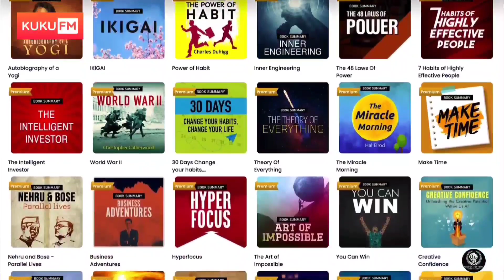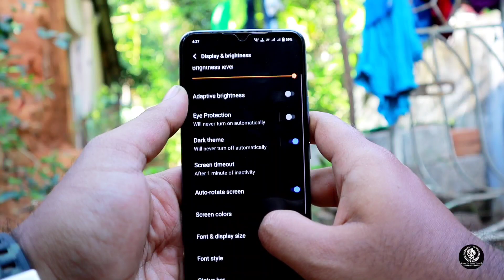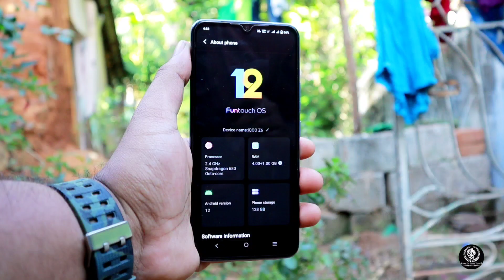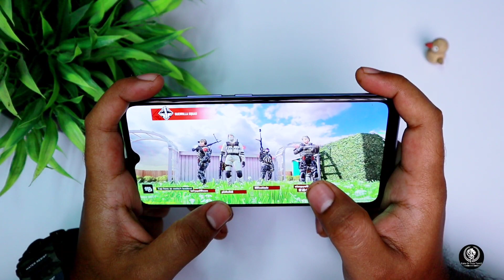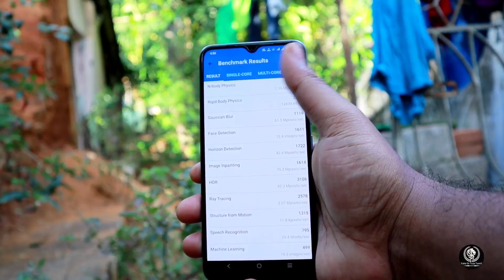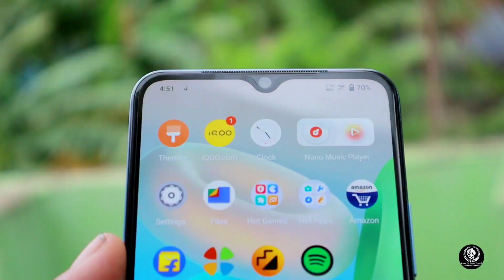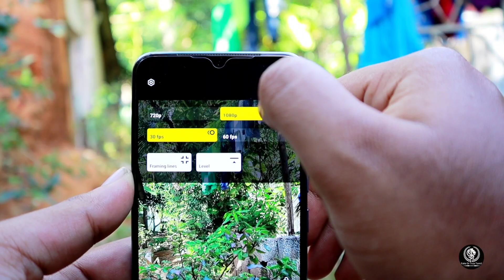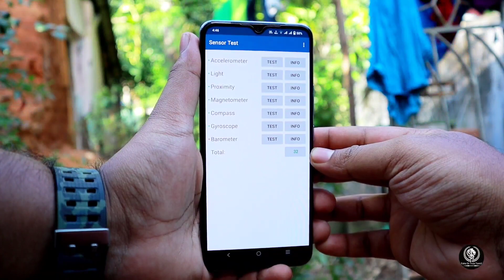IQOO Z6 44W Review in Tamil | Iqoo Z6 44w 4G Full Review in Tamil | Iqoo Z6 44w Gaming + Camera Test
In this video we’ll walk you through:
Topic 1 - Iqoo Z6 44w Full Review in Tamil
Topic 2 - Iqoo Z6 44w Pubg,Bgmi, Gaming Review
Topic 3 - Iqoo Z6 44w 4g mobile Camera Test Full Review in Tamil

CHAPTERS
00:00 Intro
01:38 Sponsored Content
03:33 Display Review of Iqoo Z6 44w
04:15 Design and Build Review of Iqoo Z6 44w
04:44 Display and Speaker Test
05:20 Performance and Processor Review
05:39 Free fire Gaming Test
07:05 Call of Duty Gaming Test
08:13 Heating Test
08:25 BGMI or Pubg Gaming Test
09:34 Benchmarks
10:02 Back Camera Review
11:07 Back camera Video Test
13:01 Front camera Review
13:36 Front Camera Videi test
13:54 Camera UI Interface Features
15:17 Other UI Features
16:13 Sensor test
16:23 Ui Bloatwares in Iqoo Z6 44w
16:48 Fast Charging and Battery Review
17:14 Conclusion & End

Our channel is about all Technology. We cover lots of cool stuff such as Mobile Unboxings, Mobile Reviews, Tech Gadgets, Social Media Apps Tricks and Tips and More.

MY GADGETS :
Tripod 1

Tripod 2

Mini Tripod

Mobile Holder For Tripod 1

Mobile Holder For Tripod 2

Back Light

Collar Mic 1

Collar Mic 2

Green Screen

Personal & Editing Laptop